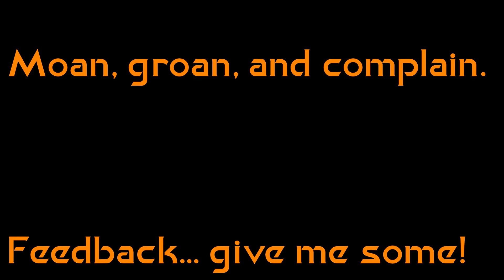Union Pacific: UCEX Coal on the Marceline Sub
Filmed 8/31/13
@ around 9:30am

Filmed this one just before I got SP #187.  But I was out there with the intent on filming Amtrak's #4 with a Heritage Unit, but it was majorly delayed.  And yes, this is some of the back log of videos I have to post...

Oh, and another Unit Train for you Vinny. :D